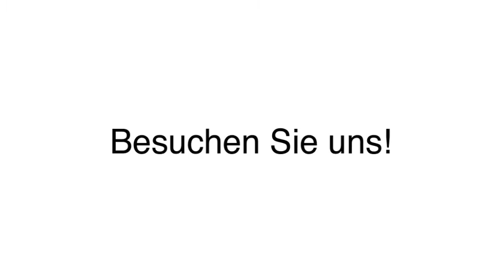Holzbootsbau Boots- und Yachtbau in Trebbin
TraumKanu.de - Marc Paulsen in Trebbin ist Ihre erste Wahl, wenn Sie nach Holzbootsbau oder Boots- und Yachtbau suchen. Für mehr Informationen erreichen Sie uns unter der Telefonnummer (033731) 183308 . Besuchen Sie uns auch unter der oben genannten Webadresse!